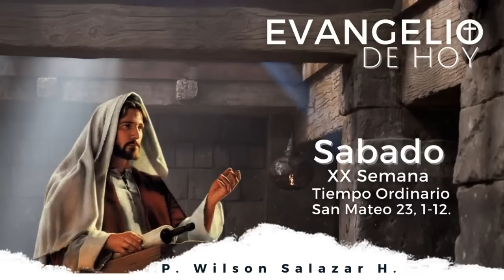Dame humildad para vivir mi vida como deseas Señor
© de copyright  No se permite descargar este vídeo.
Padre Wilson Salazar 2022